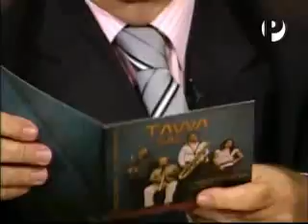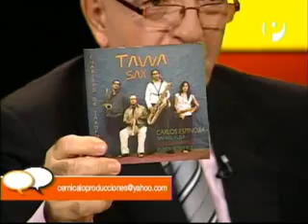Tawa Sax Entrevista Chema Salcedo 2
Tawa Sax Entrevista Chema Salcedo 1